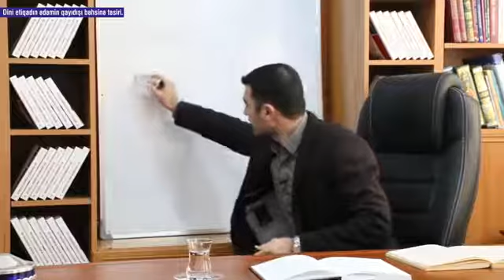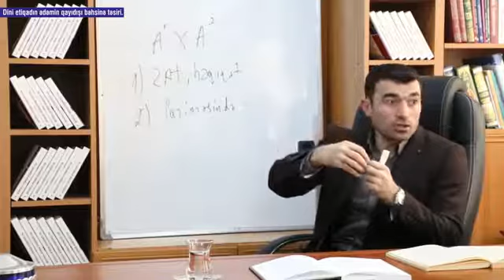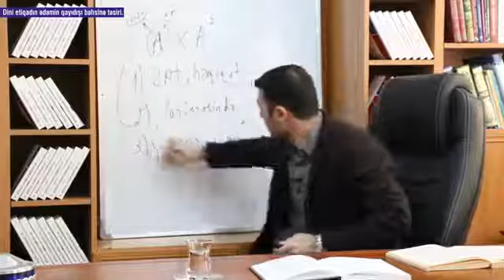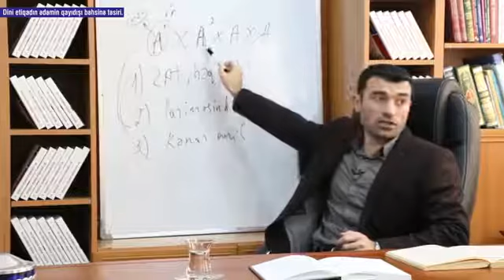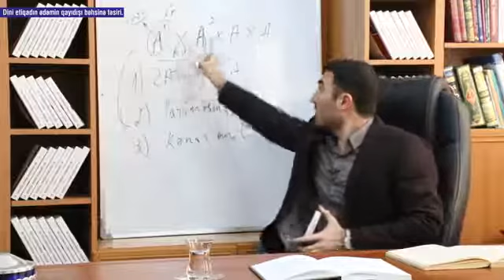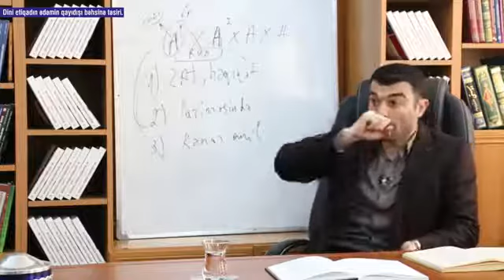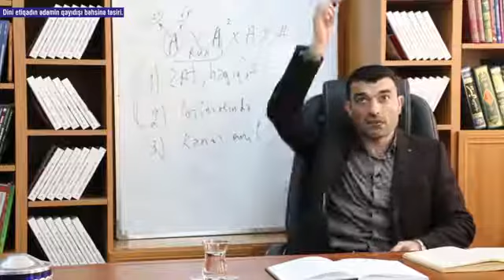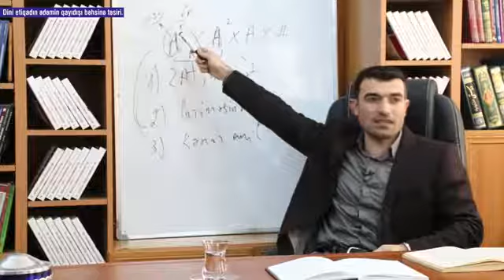Fəlsəfə dərsi - 20: ˝Qayıdış etiqadı˝nın ədəmin qayıdışı bəhsinə təsiri.